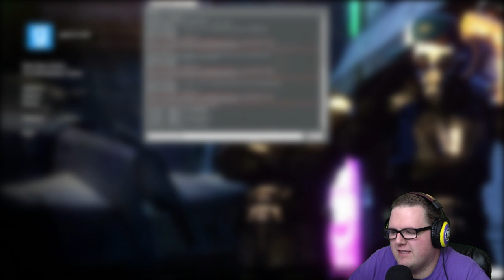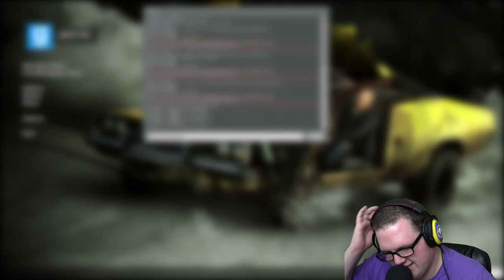Old Mushroom Cap | Prop Hunt Ep. 29 w/Mark, Jack, and Wade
►I'm a partner with the Maker Gen Network and so can you! You can apply to be a partner